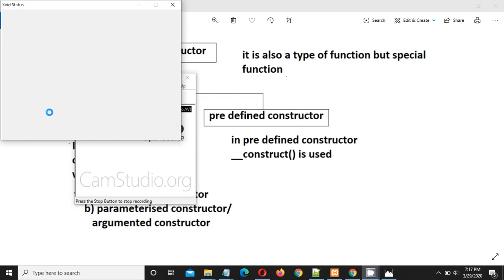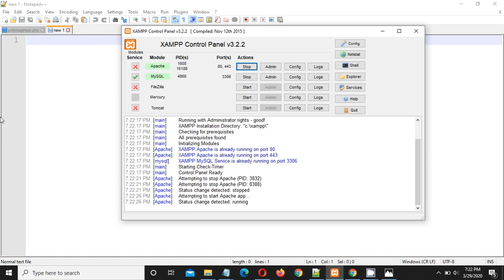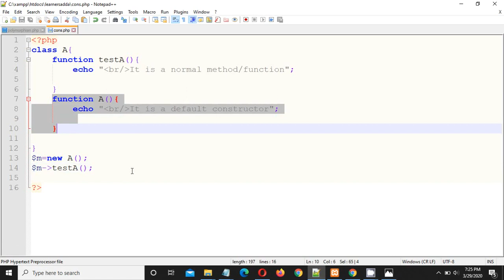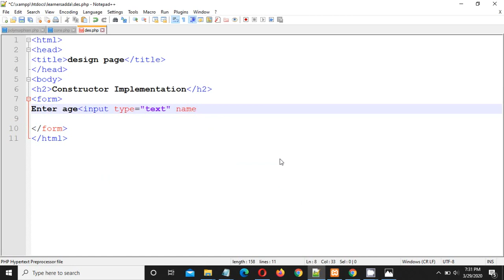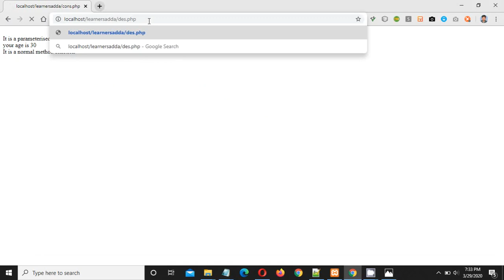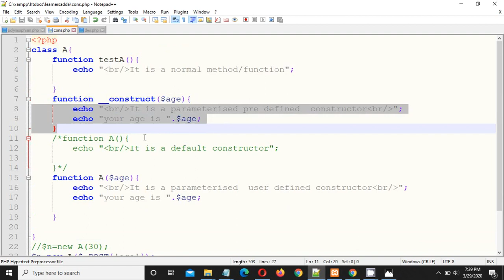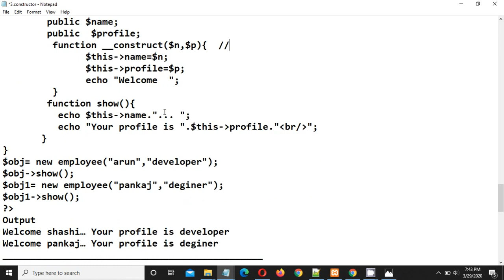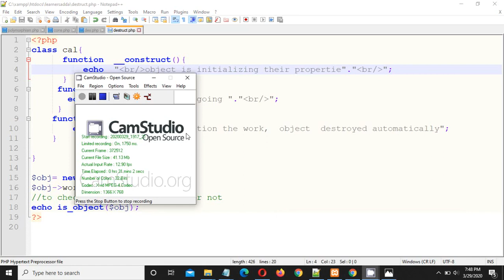CONSTRUCTOR AND DESTRUCTOR IN PHP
--If a class name and function name will be similar in
       that case function is known as constructor.

 --Constructor is special type of method because its name
          is similar to class name.

 --Constructor automatically calls when object will be initializing.
        -- It is generally public.
Predefine Constructor
PHP introduce a new functionality to define a constructor i.e __construct().

By using this function we can define a constructor.

It is known as predefined constructor. Its better than user defined
constructor because if we change class name then user defined
constructor treated as normal method.

Note: if predefined constructor and user defined constructor, both
     define in the same class, then predefined constructor treat
     like a Constructor while user defined constructor treated as
     normal method.
Destructor in PHP
The Destructor method will be called as soon as there are
no other references to a particular object, or in any
order during the shutdown sequence.

Destructor automatically call at last.